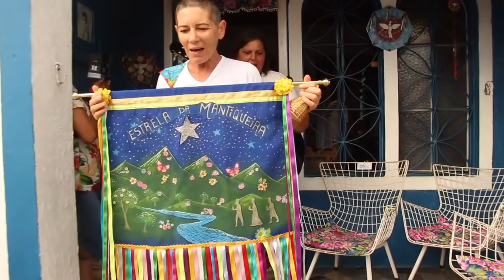SAIDA FOLIA DE REIS ESTRELA DA MANTIQUEIRA - 2019